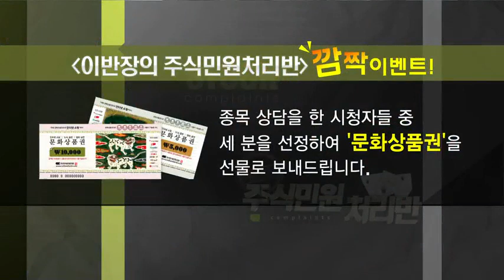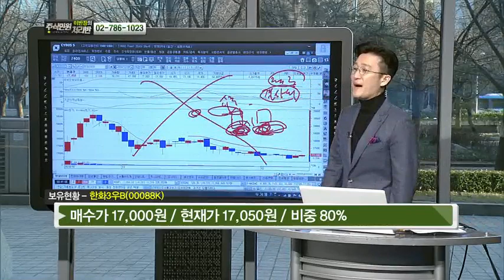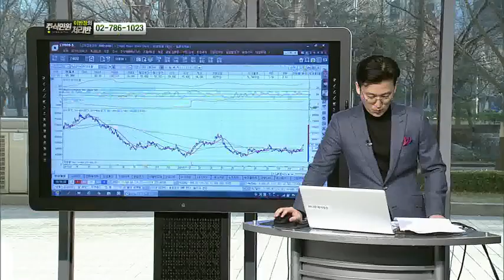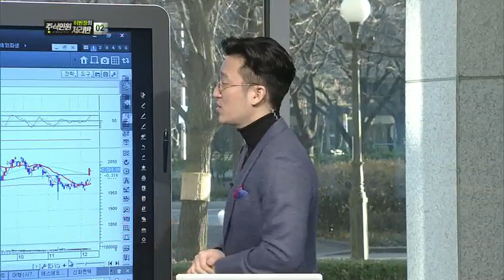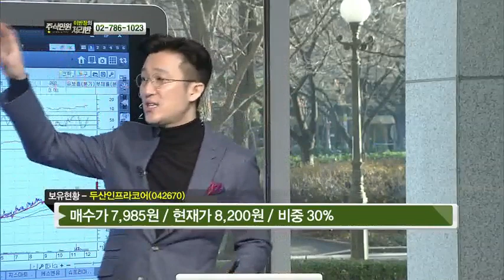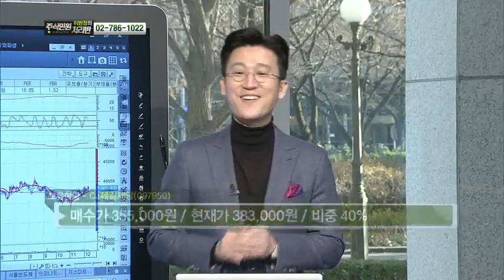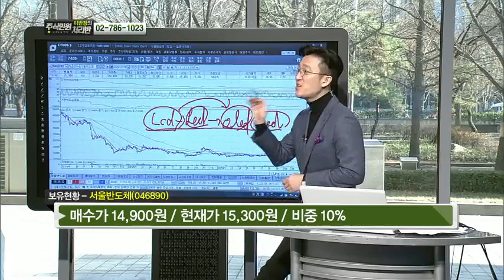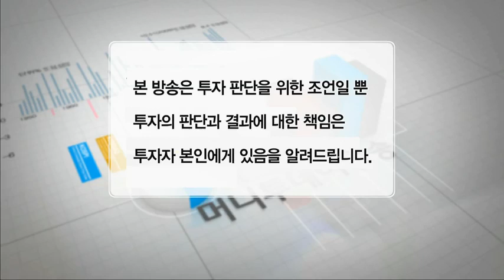한화3우B, 삼성물산, 한화테크윈, 삼성SDI, 현대제철, 두산인프라코어, 에이치엘비, 삼성전기